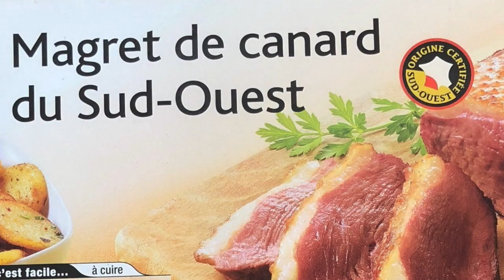【フレンチの定番】Petit Chef - Magret de canard [鴨むね肉]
ボグダンシェフがフランス料理の定番をご紹介します。簡単にレシピが作れます。
 Chef Bogdan presents the classics of French cuisine. Easy to make recipes.
Today's recipe : Le magret de canard